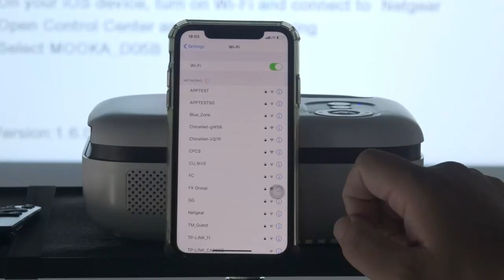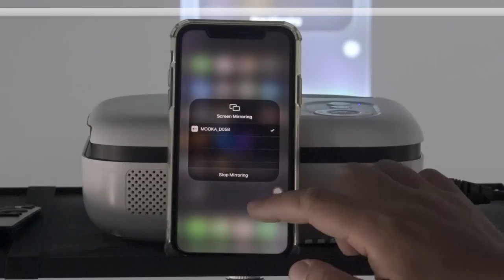Portable Movie Projector, WiFi Outdoor Projector with Carrying Bag, Support Full HD 1080P Mini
Portable Movie Projector, WiFi Outdoor Projector with Carrying Bag, Support Full HD 1080P Mini Smart Phone Projector for Home Theater Outdoor Movies Compatible with TV Stick HDMI USB AV.

This portable WiFi Projector with the latest integrated WiFi connection technology allows you to synchronize your smartphone screen with the projector.
Android/iOS/iPad/Windows 10 compatible.